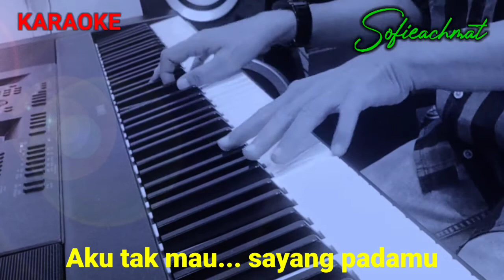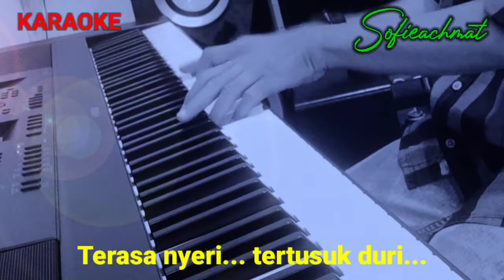Hati tertusuk duri - Rafika Duri Karaoke Cover : Sofieachmat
Pastinya Anda masih ingat lagu nostalgia ini...,
"HATI TERTUSUK DURI" yg dibawakan oleh RAFIKA DURI... supaya anda bisa ber nostagia mengingat masa dulu,,ini saya buatkan karaokenya untuk anda ya..
Nada dasar serta stylenya saya berusaha menyesuaikan dgn aslinya. Kalaupun masih ada yg kurang...sy mohon maaf.🙏🙏🙏
Selamat bernyanyi...
jaga kesehatan selalu dan Sukses buat anda.

salam,
Sofieachmat